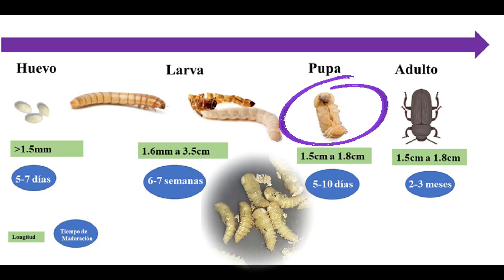¡Conoce el Mundo de los TENEBRIOS! Generalidades y Ciclo de VIDA del Tenebrio molitor.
¡Bienvenidos a @TenebriolaRespuesta  En este emocionante video, descubrirás el asombroso ciclo de vida del tenebrio molitor. Desde sus diminutos huevos hasta su transformación en un escarabajo, te llevaré en un viaje a través de las increíbles etapas de este insecto. ¡Prepárate para presenciar una metamorfosis asombrosa que te dejará sin aliento! Acompáñame para aprender sobre la importancia de cada etapa en la vida de estos increíbles insectos. ¡No te pierdas la oportunidad de maravillarte con la naturaleza en su máxima expresión, solo en @TenebriolaRespuesta  Comparte este video con tus amigos amantes de la naturaleza y únete a la fascinante exploración del ciclo de vida del tenebrio molitor.